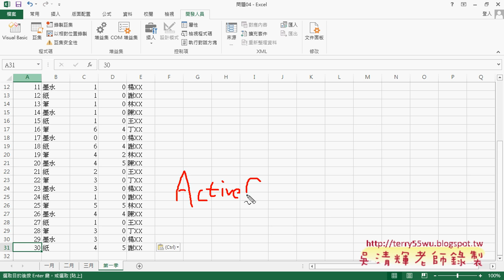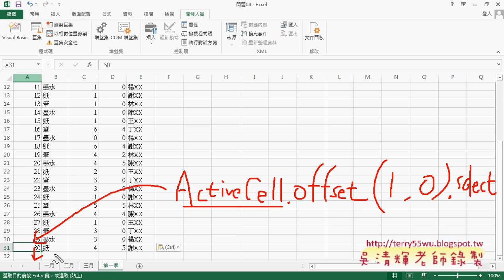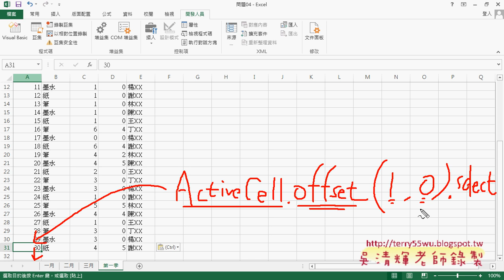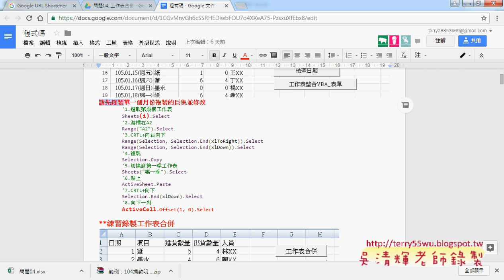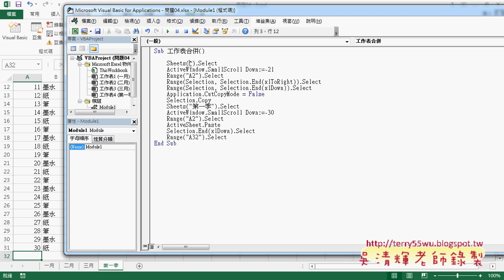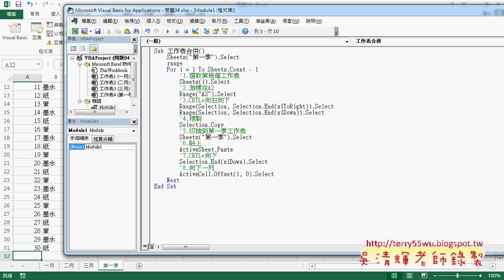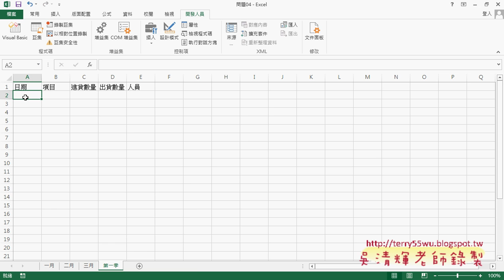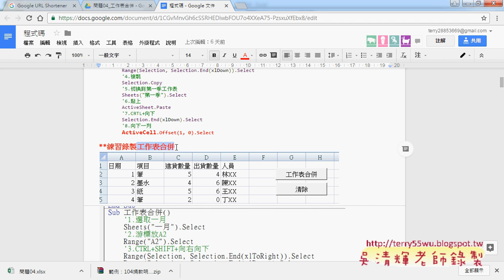01 錄製工作表合併巨集並修改